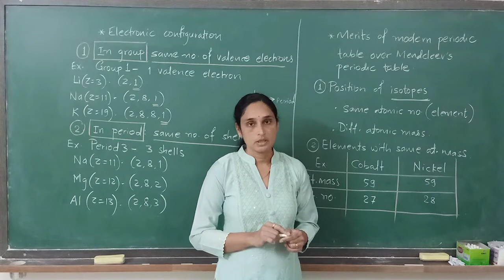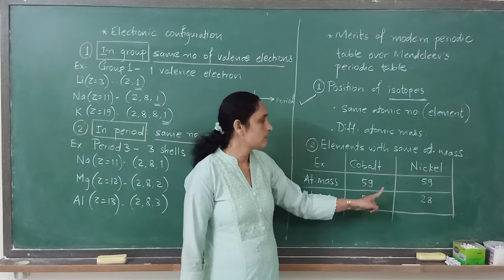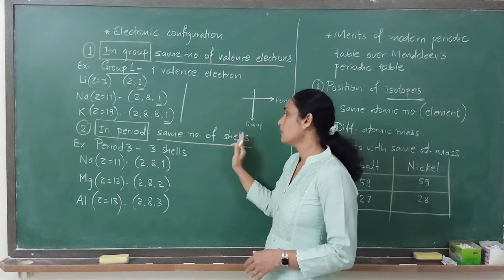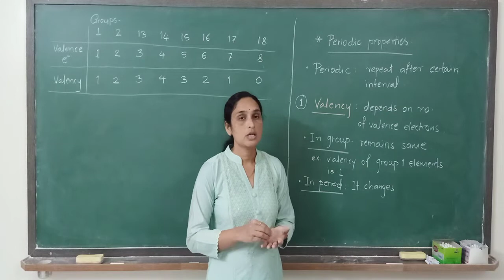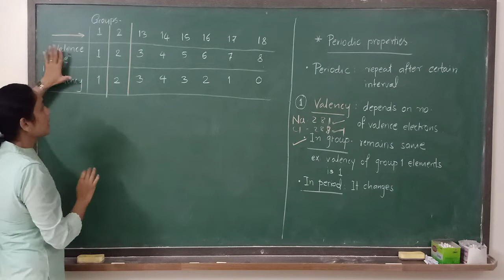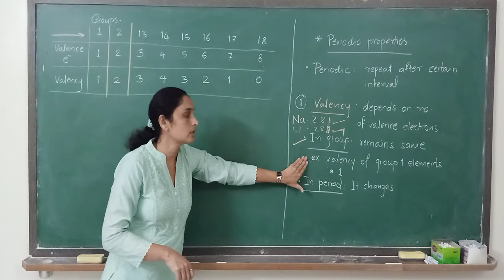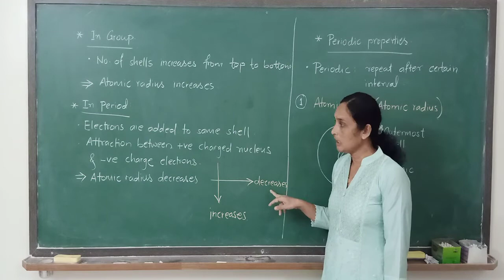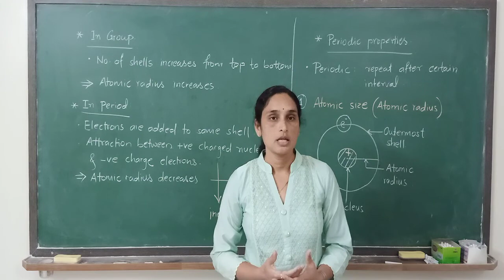Periodic Classification of Elements: Lec 4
Modern periodic table contd. , Electronic configuration in period and group, Periodic properties- valency, atomic radius